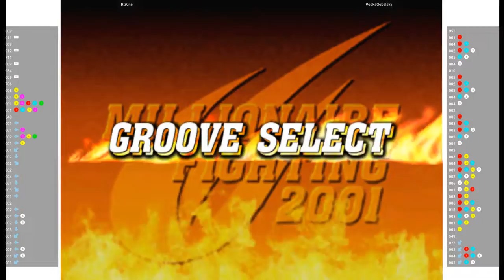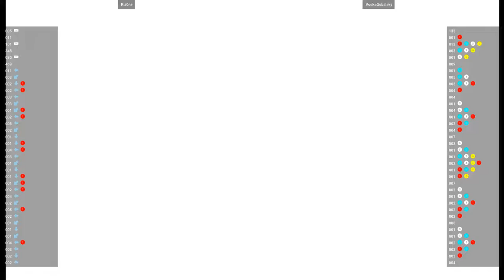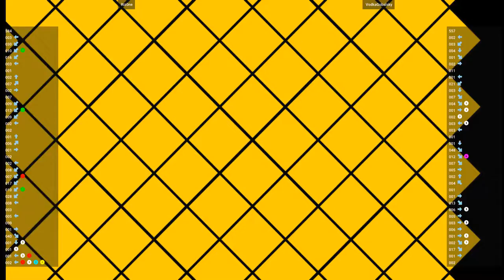CVS2 🕹 Riz0ne VS VodkaGobalsky